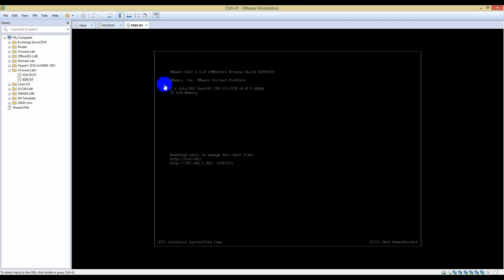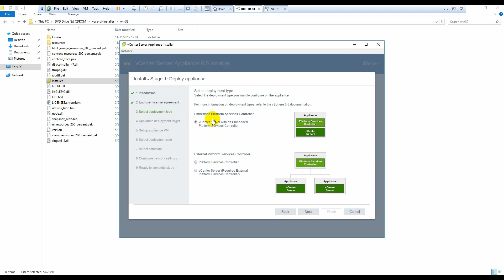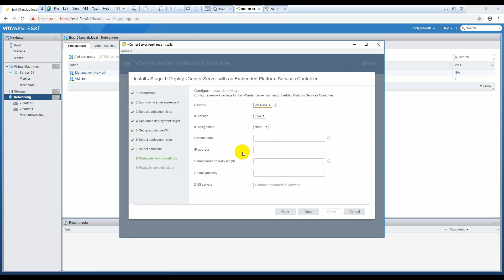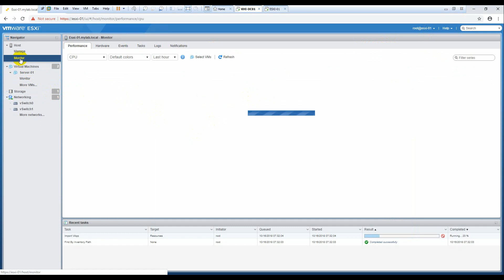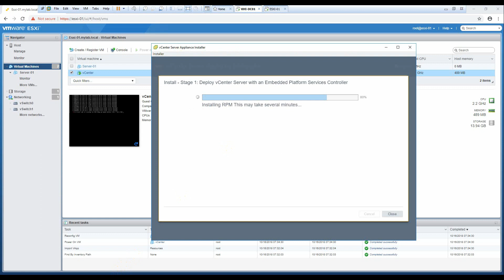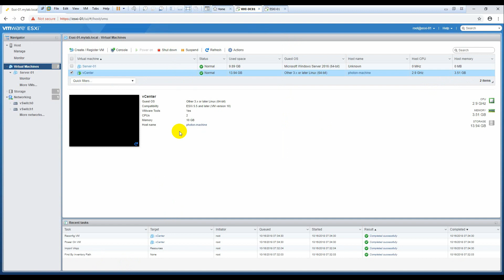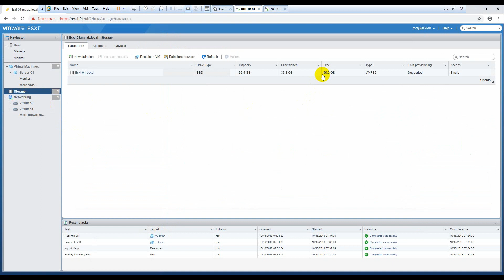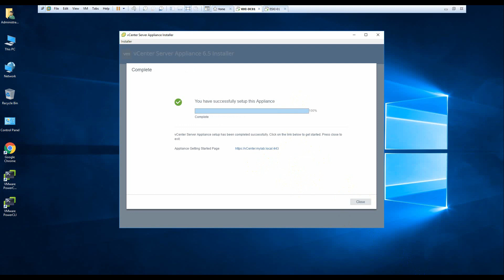vSphere 6.5 - How to install vCSA 6.5 with Embedded PSC Part-5 [Urdu/Hindi]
vSphere 6.5 - How to install and configure VMware ESXi 6.5 Part-1 [Urdu/Hindi]

vSphere 6.5 - How to install and configure VMware ESXi 6.5 Part-2 [Urdu/Hindi]

vSphere 6.5 - How to install Additional Domain Controller On ESXi 6.5 Part-3 [Urdu/Hindi]